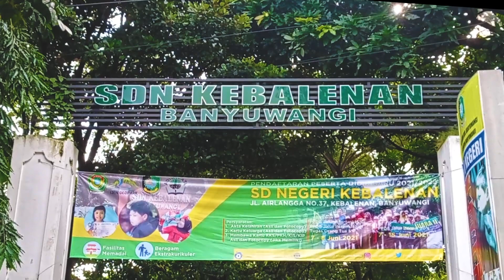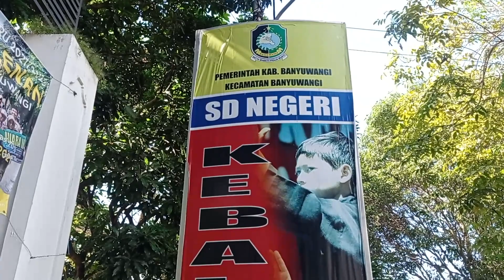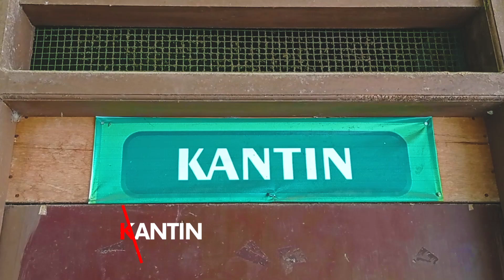Video Profil SDN Kebalenan | SDN Kebalenan Official Youtube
Berikut merupakan Video Profil SDN Kebalenan